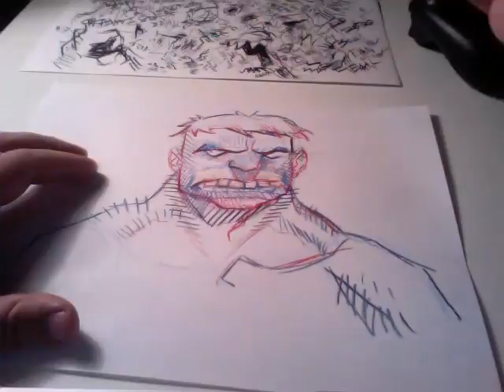Movie Recording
Wanted to try using the webcam on my computer to record myself doing a quick sketch of the Hulk with some Prismacolors.